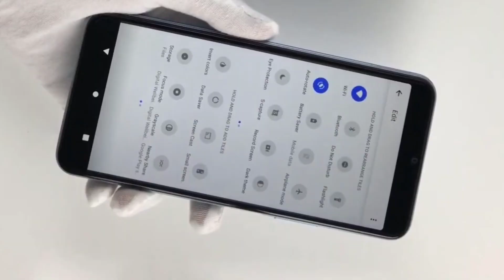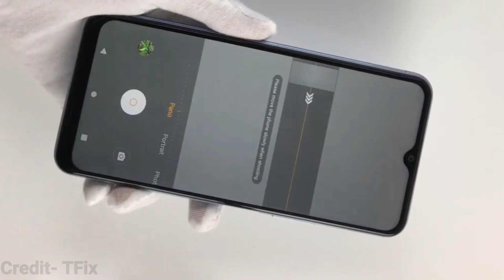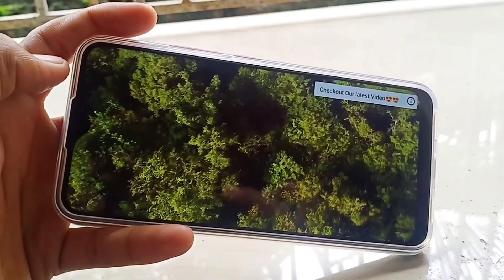vivo y12s vs vivo y11 : কোনটা নিবেন ??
Hello this is TWIN TECHNICAL ..

Sohel-12

In this channel Rohit & Sohel upload many types of Technical videos.💝

About- TWIN TECHNICAL is a YouTube channel where you found all types of Technical videos.

copyright- In this video i am using some of video clip from TFix , if the owner of this video have any problem with it please let us know instead of giving us a strike we remove this video within 24 hours .